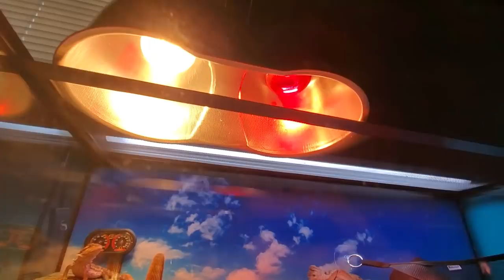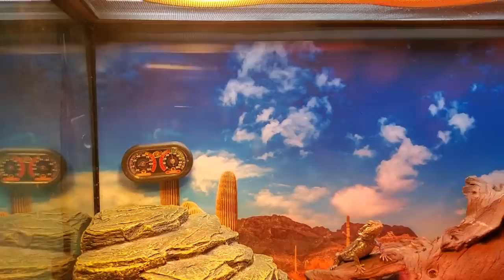Introducing ALL My PETS To My Baby Bearded Dragon! $ TANK SETUP COST $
Baby Bearded Dragon Meets Chihuahua! INITIAL TANK SETUP PRICE OF OWNING A BEARDED DRAGON. Leopard Gecko Vs Bearded Dragon. Reptile First Time Seeing  The Sunlight. Before You Purchase A Baby.

CHANNEL INFO